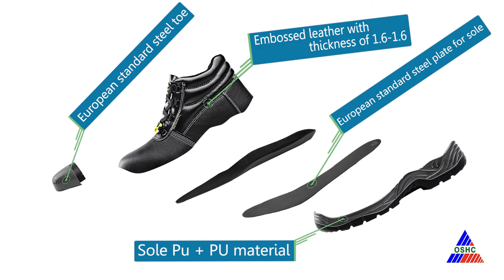omaga safety MG HIGH CUT safety shoes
high quality safety shoes